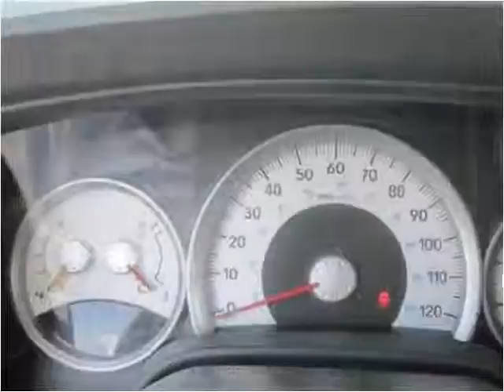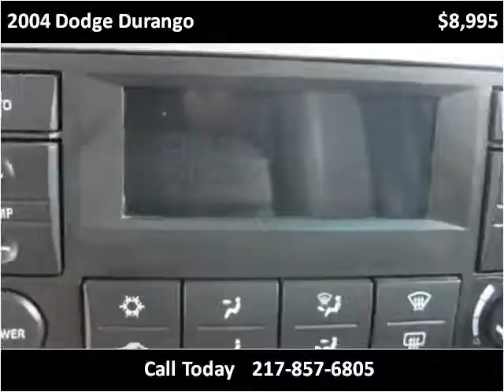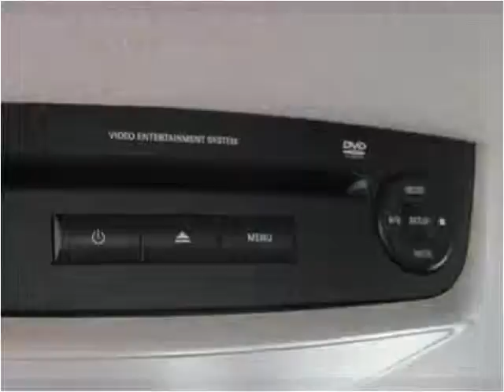2004 Dodge Durango Used Cars Teutopolis IL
This 2004 Dodge Durango is available from Teutopolis Auto Sales.